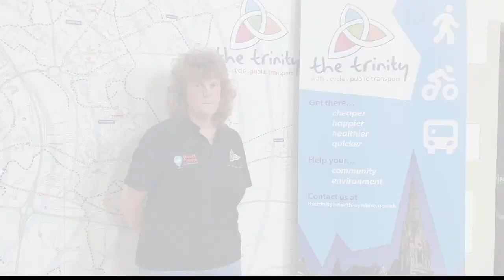North Ayrshire Council staff and partners unite to help residents with cost of living support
The Council Family is being encouraged to continue the great work we already do in helping residents find the right information they need to help them access Cost-of-Living support.

A key policy called No Wrong Door is being launched to build on existing efforts to ensure that residents can access the funding or support they need – whether this be in relation to paying energy bills, accessing education grants for footwear and school meals or finding out more about state benefits.

Many Council employees are already doing their very best to support those in need of guidance when it comes to the Cost-of-Living Crisis, and No Wrong Door will help further raise awareness that many people in our communities desperately need to know where they can access the right advice and support.

In practical terms, this means that when any Council employee – or employees and volunteers connected to our partners – are asked by members of the public for Cost-of-Living information they simply do their best to help.

Many staff are already going that extra mile for members of the public on a regular basis. And it is crucial now – more than ever - that people are directed towards the support they need as quickly as possible.

This video from Council Leader Marie Burns, Chief Executive Craig Hatton and staff explains the approach.